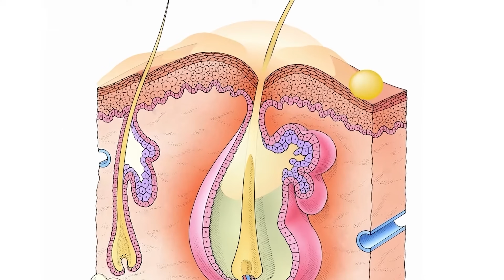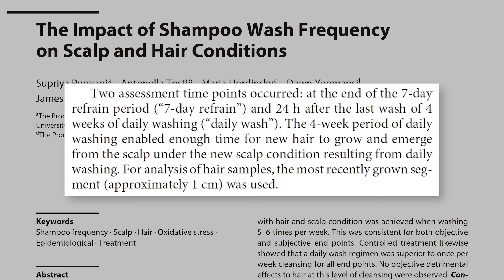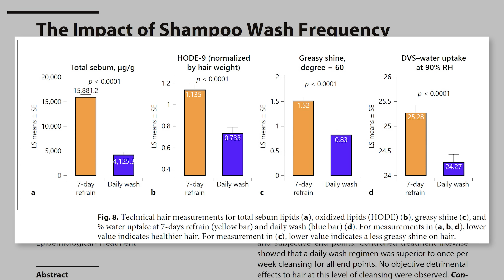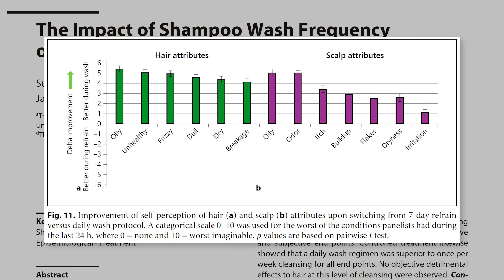¿Cada Cuánto Debes Lavarte El Pelo?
¿Cada cuanto tiempo es recomendable lavarse el pelo? ¿Debo evitar el uso de champús? ¿Por qué me pica la cabeza? En este vídeo vamos a explicar la ciencia detrás de estas cuestiones.

𝗖𝗼𝗻𝘁𝗲𝗻𝗶𝗱𝗼
0:00​​​​​​​ - Intro
0:21 - Qué piensa la gente
0:50 - La tendencia actual
1:07 - No Poo
1:55 - Alternativas al champú
4:04 - Al lavarme el pelo se cae mucho más
6:07 - Por qué tengo grasa en el pelo
6:59 - Dos factores clave
8:06 - La frecuencia ideal para lavarse el pelo
10:58 - Lo que debes saber